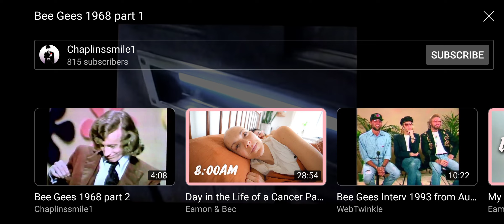The Dating Game - I'm not sure of the year, at a guess I'd say 1968. Correct me if I'm wrong. FUNNY!